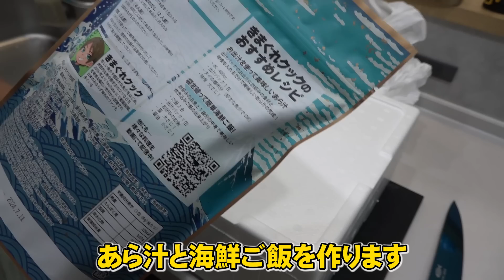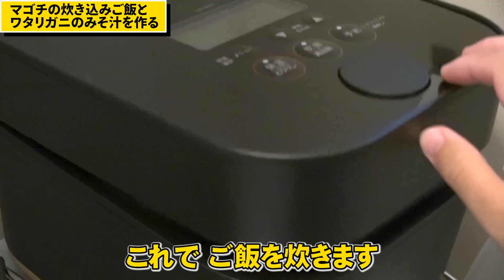かねこの『出汁の地図』を会長の鮮魚BOXで食べてみた！！！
150-0011
「株式会社carry on にしやん会長」宛